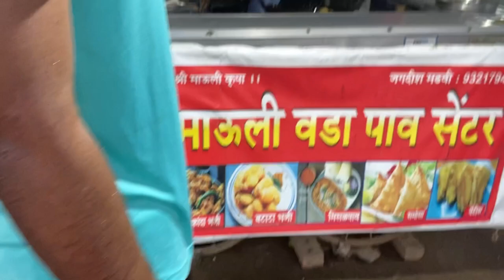Went To Secret Waterfall At Salman Khan’s FarmHouse But …. 😔😭 🌊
Vlogging  gears:-

Camera:-

Go Pro 9 Mic Adapter:-

Rode Mic Converter TRRS To TRS:-

Rode SC3 TRSS to TRS Adapter

Go Pro 9 Case:-

Adofys ulanzi G9-4 Mount and Accessory forGopro 9/10 Black , Cold Shoe Mount Mic Light Stand Housing Case for GoPro Microphone Adapter Vlog Accessory Compatible with Tripod Selfie Stick

Tripod:-

realme Selfie Stick with Tripod and Wireless
Bluetooth 5.1 Remote- Black

Mic:

For Camera:-

BOYA by-MM1 Camera Camcorder https://

For Motovlogging:-

Limited-time deal: Maono AU-400 Lavalier Microphone (Black)

ULANZI VL49 2000mAh LED Video Light w 3

Cold Shoe Mounts

Powerbank:-

Go Pro 9 Waterproof Case:-

Limited-time deal: Adofys Waterproof Housing Case Compatible with GoPro HERO9/10 Black, 60M/196FT Underwater Protective Diving Case with 12 Antifog Inserts Tripod Adapter Quick Release Mount and Thumbscrew

Musician: LiQWYD